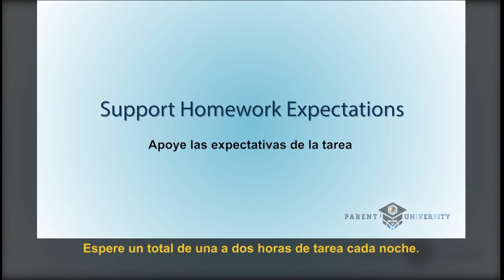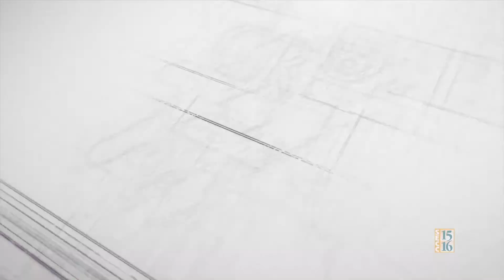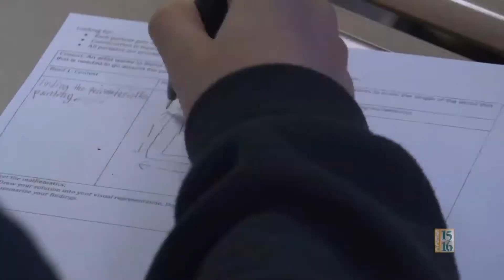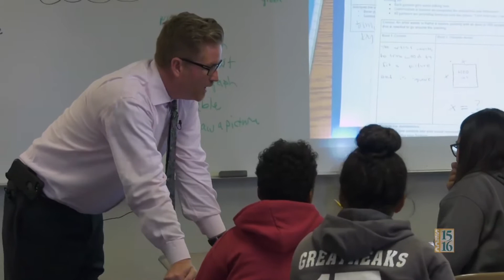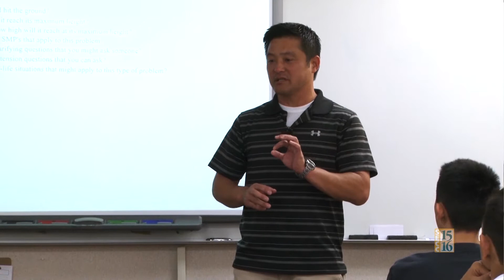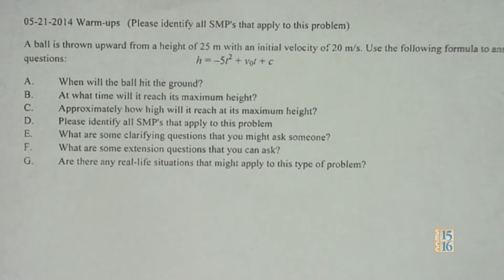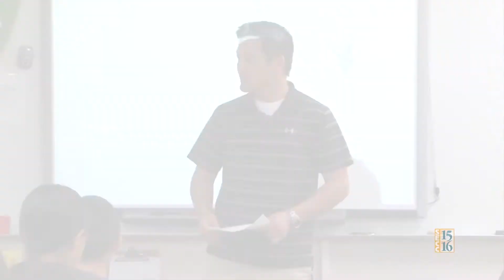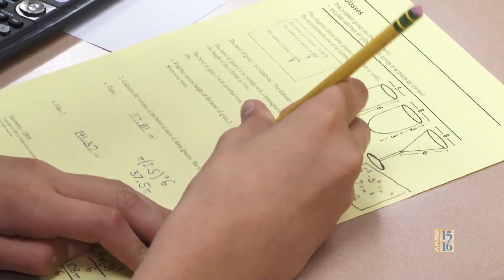Family Engagement Programming: Apr 8 - Apr 14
Family Engagement Programming for the week of April 8 - April 14

How Do I Support My Student’s Transition to Middle School? (Natomas)
Math Generation: Which Doesn’t Belong – Rutter Middle School (Elk Grove)
Math Generation: Would You Rather – Rutter Middle School (Elk Grove)
Math Generation: Productive Struggle – Toby Johnson Middle School (Elk Grove)
Math Generation: Part 9 – Pinkerton Middle School (Elk Grove)